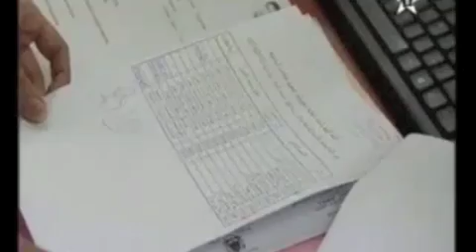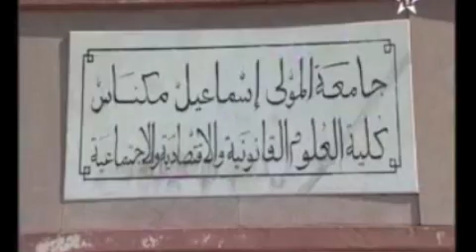La Rentrée universitaire 2015-2016 à l'UMI Meknès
Reportage de la Chaine Al Oula sur la Rentrée universitaire à l'Université Moulay Ismaïl